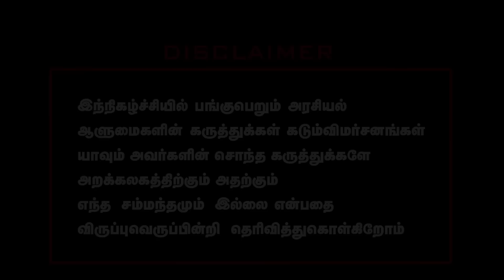பார்ப்பனியத்தின் சூழ்ச்சியில் விஜய் டிவி |vck malin Interview About Vikraman azeem bigg boos issue